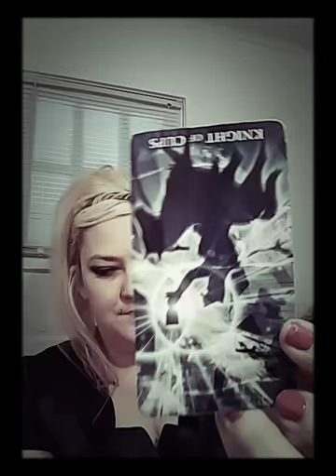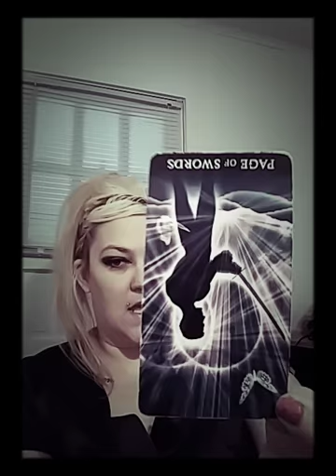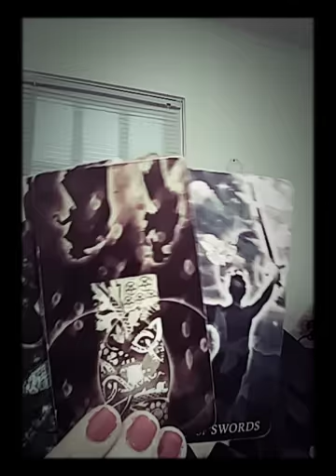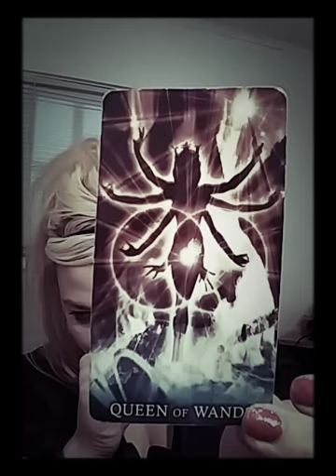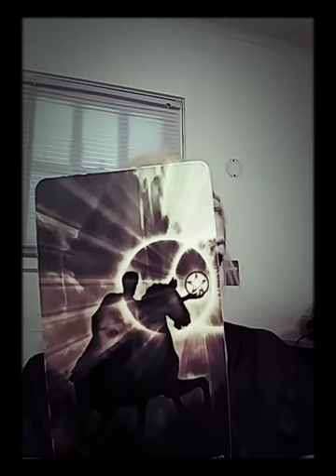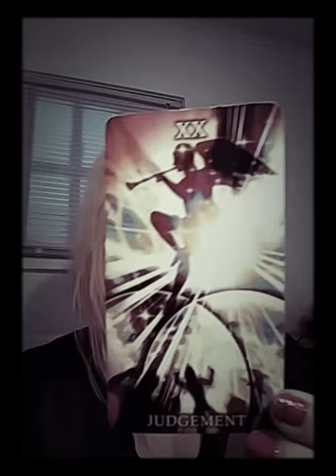Pisces. February 2018. Say what you need to say.